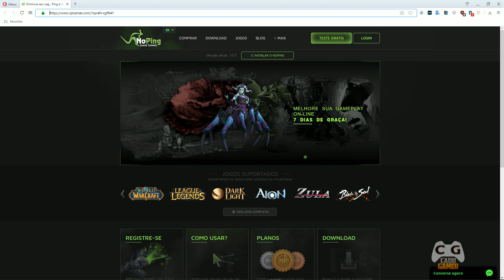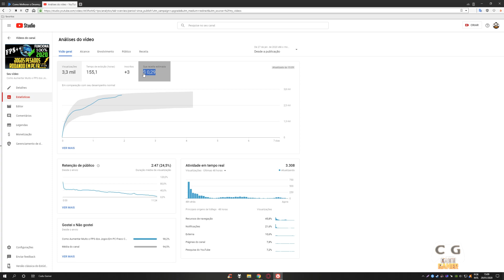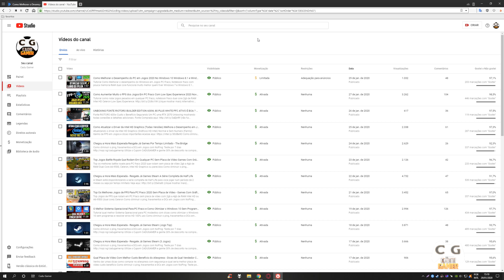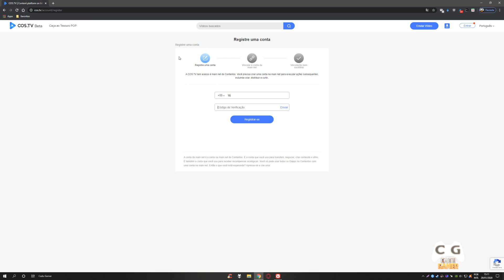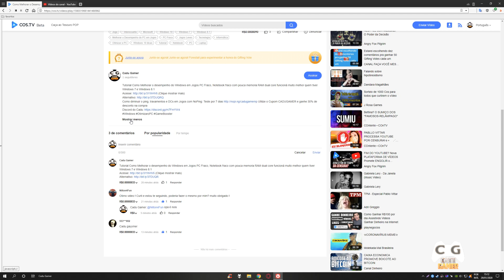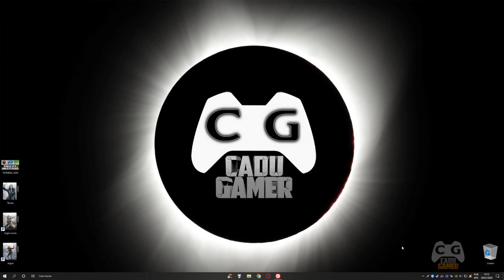Cos.TV O Novo Concorrente do Youtube Que Paga Para Você Assistir - Tutorial Como Usar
▬▬▬▬▬▬▬▬▬▬★ Dicas ★▬▬▬▬▬▬▬▬▬▬▬

▬▬▬▬▬▬▬▬▬★ Softwares ★▬▬▬▬▬▬▬▬▬▬

►Gravação: Shadowplay - Mirillis Action!
►Edição de Vídeos: Vegas PRO 16
►Edição de Miniaturas: Photoshop CC 2018
►Lives: StreamLabs e OBS Studio

▬▬▬▬▬▬★ PC Fraco do Canal 2020 ★▬▬▬▬▬▬▬

Processador: AMD A6-9500 (dual core) 60 Reais
Placa Mãe: Maxsun Challenger A320M-VH r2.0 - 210 Reais
Memoria RAM: Kllisre ddr4 4gb + 4gb (Para comparativos) 65 Reais cada pente

▬▬▬▬▬▬▬▬▬▬★ MEU PC ★▬▬▬▬▬▬▬▬▬▬

CPU: AMD Ryzen 5 2600 OC 4.0Ghz
Water Cooler: Maelstrom 240t
MoBo: ASUS PRIME B350M-K BR
RAM: Loki Asgard w2 2x8gb OC @3400Mhz CL14
VGA: Geforce RTX 2070 Galax EX White
SSD: Kingston UV400 240GB
HD: WD Blue 1TB WD10EZEX-00BN5A0
HD: Seagate Barracuda 2TB ST2000DM006
S.O: Windows 10 PRO x64
Monitor: Bluecase 27 Pol Quad HD 75Hz BM273GW
Monitor: AOC LED 2043FK
Fonte: Riotoro Builder Edition 600W
Gabinete: Pichau Gadit x 6 Fans Alseye RGB
Teclado Mecânico: Xtrike Me GK-114
Mouse: Logitech G402
Microfone: Condensador Alctron Um110
Headset: Somic G941 Virtual 7.1
Subwoofer: 2.1 Microlab M290 40W RMS
Webcam: Logitech C920 PRO 1080p